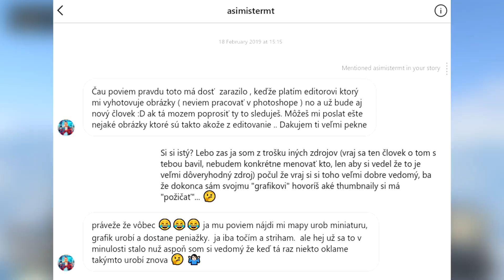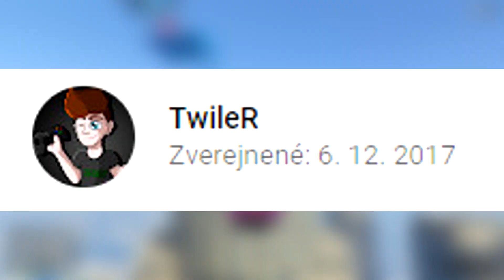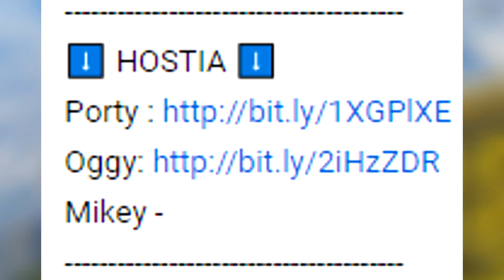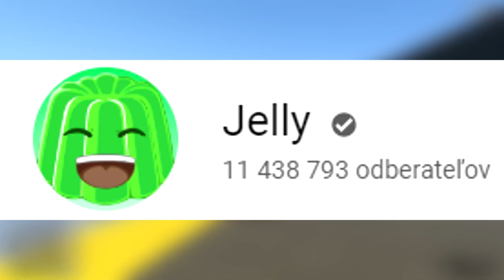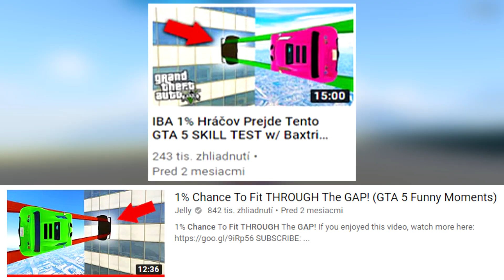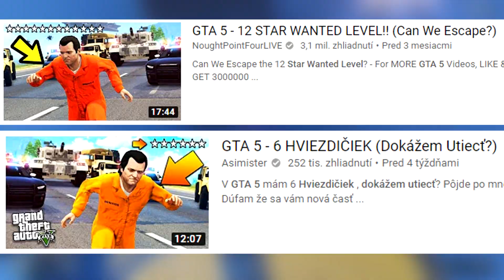Čo mám proti CZ/SK YouTuberom?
▶️ Po nejakom tom čase tu konečne máme nové video... a dnes to znova bude niečo svojim spôsobom "špeciálne", pretože to bude niečo na spôsob "podcastu", čo znamená že si video kľudne môžete pustiť do pozadia, popritom ako budete robiť niečo iné! O čom teda bude dnešné video? No... nevidíš to v tom názve? Myslím že nie je moc čo dodať... Ak chcete viac podobných videí, určite nezabudnite ako vždy zanechať LIKE a v komentároch mi dať vedieť o čom mám rozprávať nabudúce, prípadne koho si mám prizvať ako "hosťa"! ◀️

🎶 Credits

🤔 Ak sa ti video fakt páčilo, čo tak si ísť pozrieť ďalšie?

⏩ NAJNOVŠIE VIDEO! ⏪

⏩ PREDOŠLÉ VIDEO! ⏪

⏩ NÁHODNÉ VIDEO! ⏪